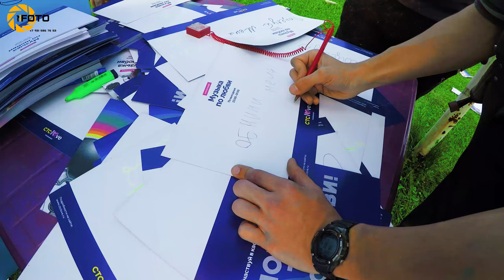короткий клип, ролик о том что было на фестивале красок 2017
что я увидел на фестивале красок.